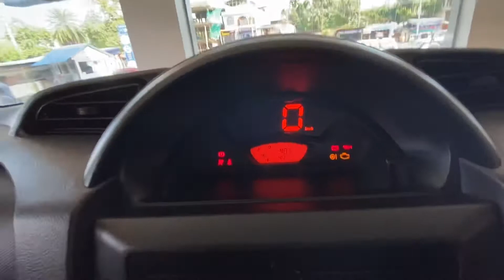Maruti Suzuki S-Preaso 2021 Vxi - 2021 | Micro Suv | 4.47 Lakh Ex - Showroom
Maruti S- Presso was a compact SUV style vehicle where you can get the feel of a suv.

Maruti Suzuki S-Presso price starts at ₹ 3.78 Lakh and goes upto ₹ 5.43 Lakh. The price of Petrol version for S-Presso ranges between ₹ 3.78 Lakh - ₹ 5.13 Lakh and the price of CNG version for S-Presso ranges between ₹ 5.11 Lakh - ₹ 5.43 Lakh.

Showroom Details-

Rd Motors Commercial Showroom
Nagaon - Morigaon Rd, Khutikatia, Assam 782002
ph-

Maruti Suzuki True Value (RD Motors, Nagaon, NH 27)NH 27, Kolonguri, Dakarghat, Assam 782003

Also Watch-

Primary Camera-Gopro Hero 8(Black)

Secondary Camera-iphone 11

ipad 8th generation

Realme 7